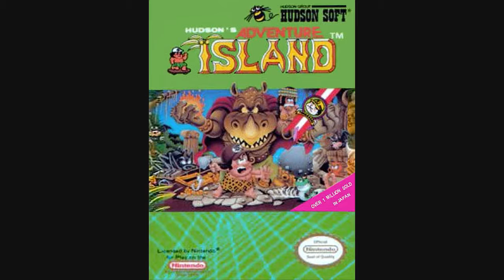11 Adventure Island - Boss Battle